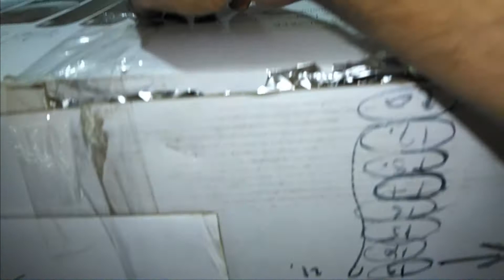How to make a Hatching Egg Incubator at home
ചെലോരടെ  ശരിയാകും ചെലോരടെ ശരിയാകില്ല
എന്റെ ശരിയായി